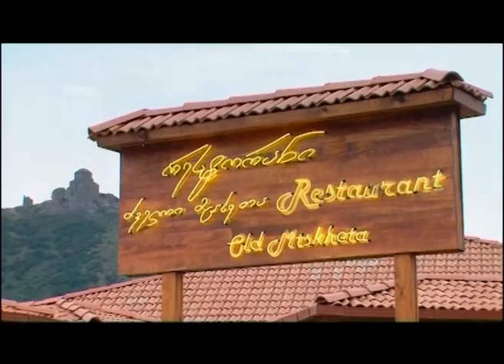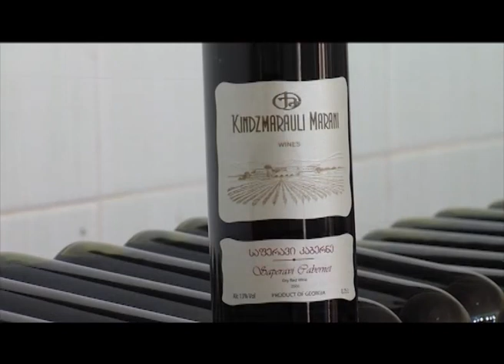Discover Georgia Program-7 Part-3, Program-8 Part-1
Interesting information for tourists about the sightseeings of Georgia. "Discover Georgia" contains particular plans, ways, roads touristic points already. (Restaurants, hotels...)